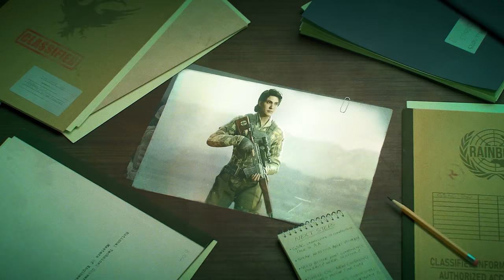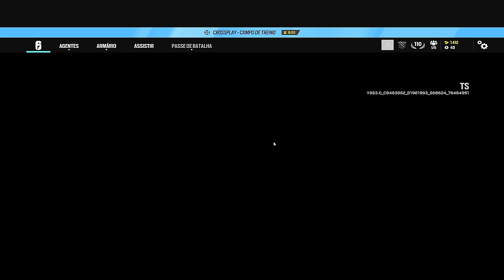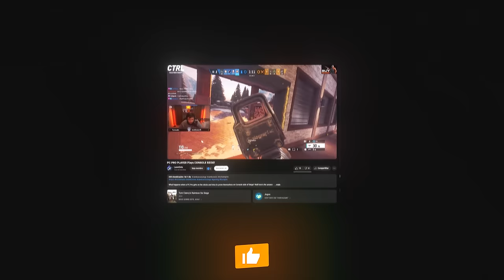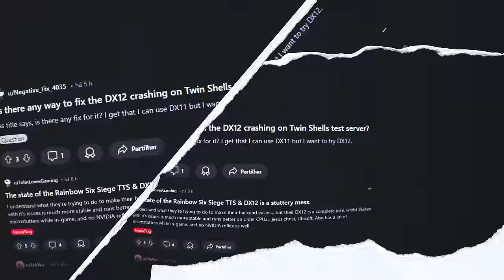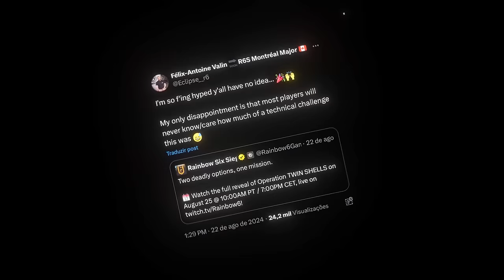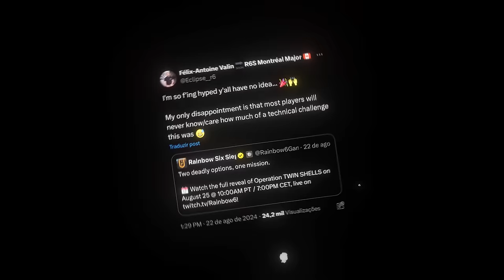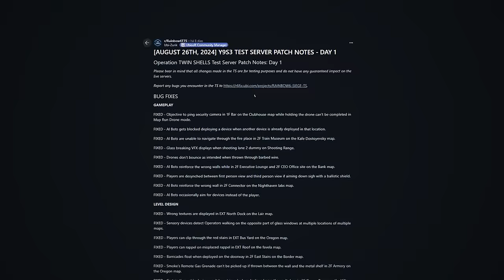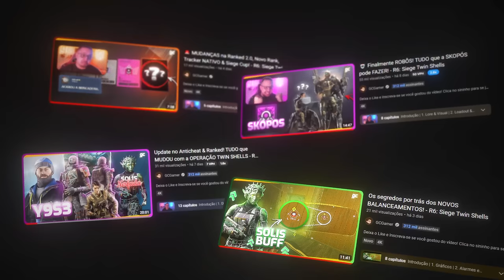As MECÂNICAS & MUDANÇAS SECRETAS da NOVA TEMPORADA! - R6: Siege Twin Shells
► Capítulos
00:00 Introdução
00:20 1. Features Principais
02:59 2. Mapas
03:22 3. Anticheat
03:52 4. Proteção ao Jogador
04:41 5. Otimização
05:30 6. Modos de Jogo
06:59 7. Outras mudanças
08:16 Fechamento